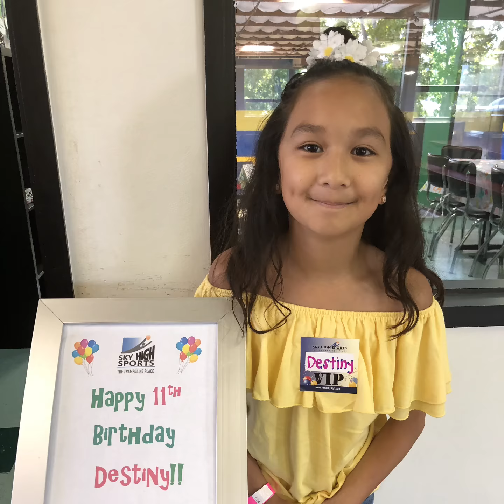Reina and Destiny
Des Bday 07/27/18